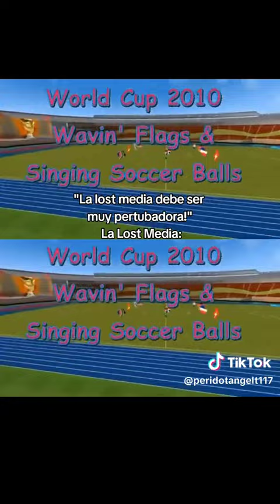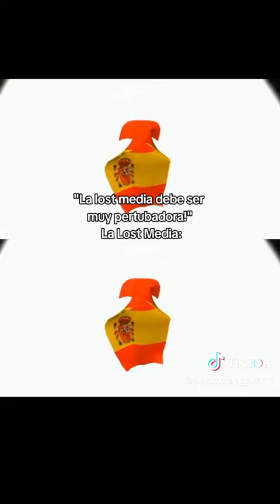20 de febrero de 2024